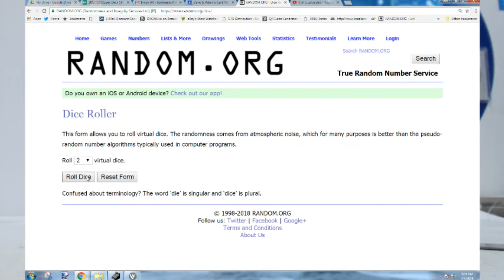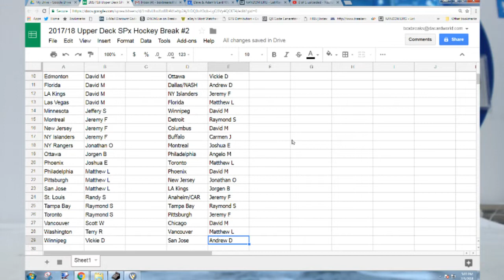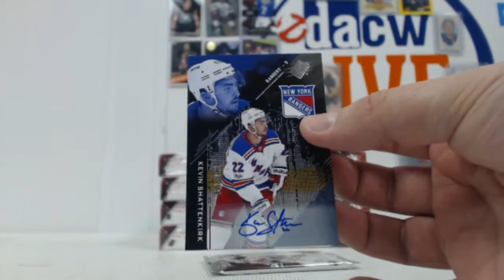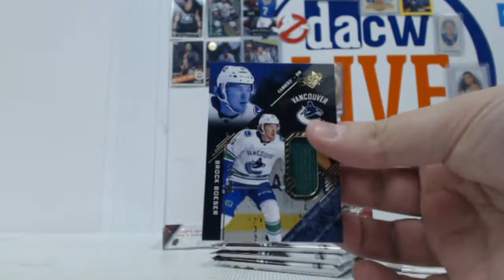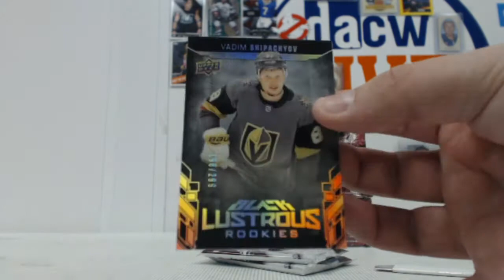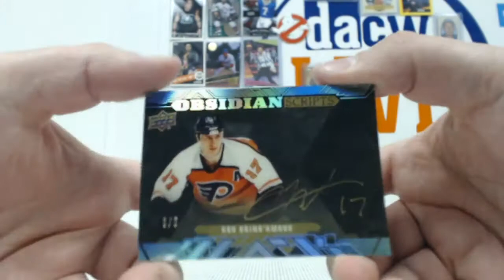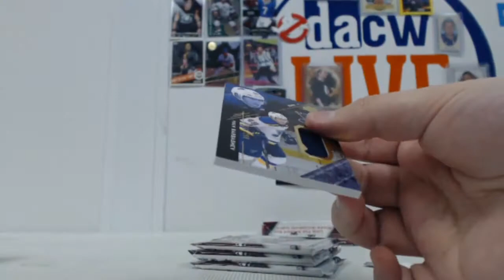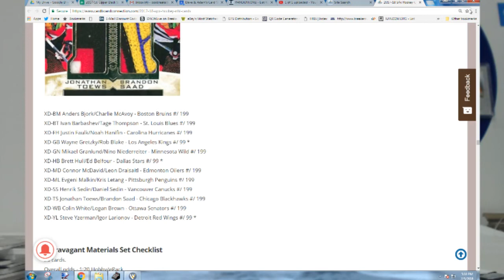201718 Upper Deck SPx Hockey Break #2